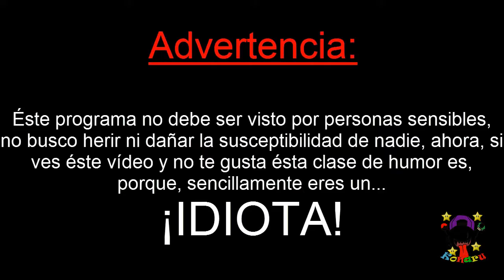Donkey Kong Country 2 Diddy's Kong Quest Part 7: "Borrachollax" (Part 3 )"¡Aiura"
Bueno chicos he aquí la parte número 2 de borrachollax parte 3, vespero les guste mucho xD